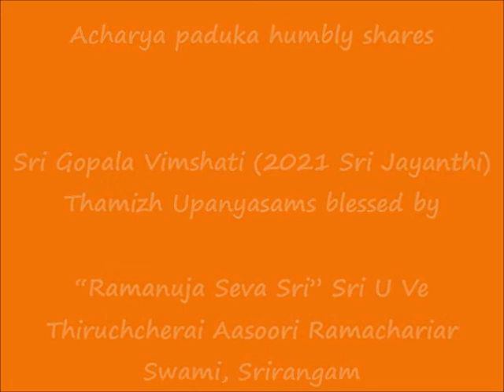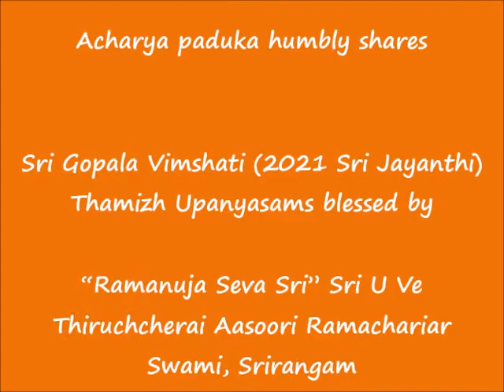12 - slOkA 11 - ஸ்ரீ கோபால விம்ஶதி (Sri Gopala Vimshati) - Thamizh Upanyasam - 2021 Sri Jayanthi